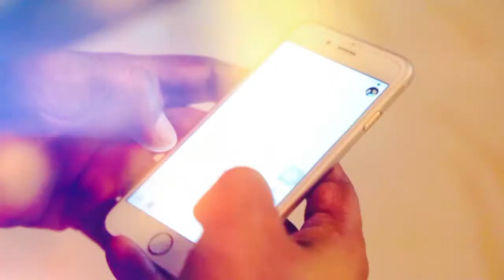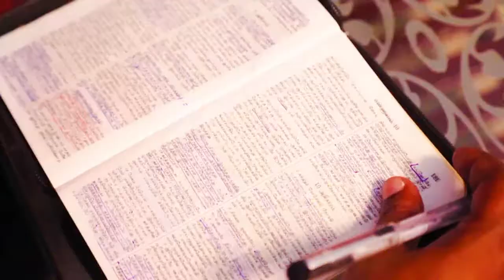PAZHAYAVAI // ABRAHAM BROTHERS // JOHN ROHITH // ARUNOTHAYA VOL-1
Praise the Lord to all. May God Bless you all through our songs. Please pray for us & our Ministries.

Lyrics, tune, composed & sung by- A.DINAKARAN.
music 🎶 - JOHN ROHIT
Concept& direction by- ABRAHAM
ACTED - PRAWN BALAJI
Camara & Edition - MANASE ARUN PAL

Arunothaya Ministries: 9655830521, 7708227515